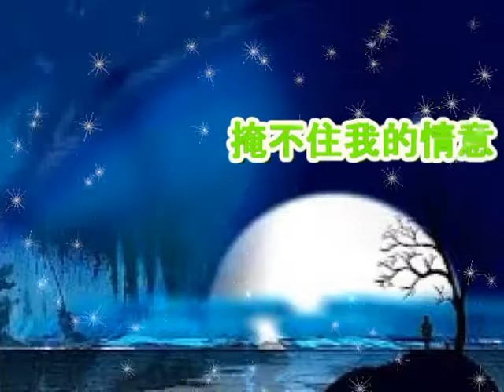綠島小夜曲The Green Island Serenade。。。林澔奕Harvey Lim